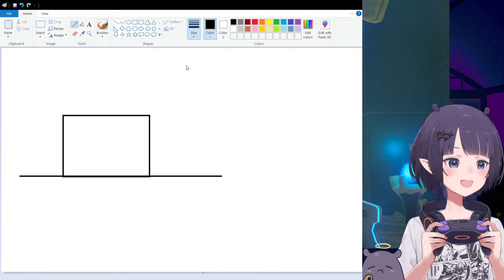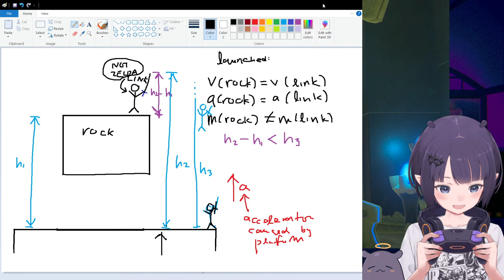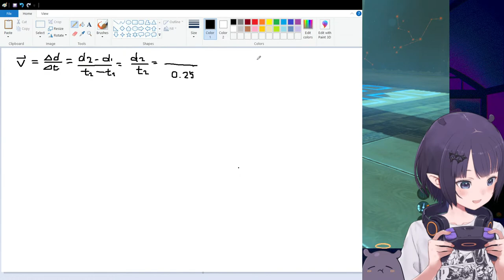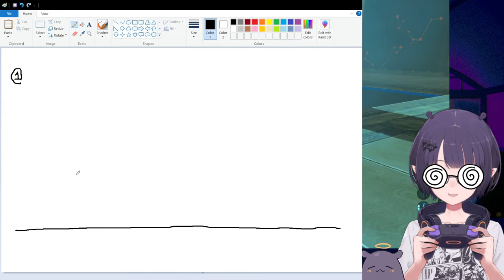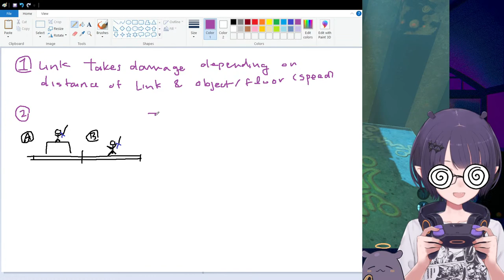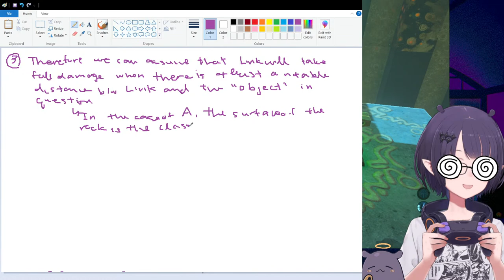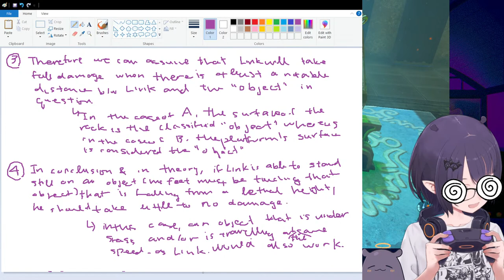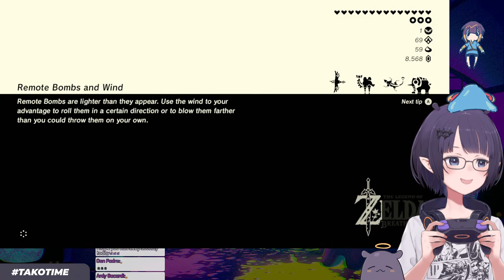【BOTW】 I GOT THE SWORD 【#14】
【Viewer Rules】

1) Be respectful of others in the chat
2) Do not spam excessively, or spam in full caps
3) Don't bring up unrelated topics or have personal conversations by tagging each other in chat
4) Do not bring up other streamers or streams unless I mention them first
5) Don't raid other channels or discuss me in other channels unless I am mentioned first
6) If you see anyone breaking the rules above, block , report, and ignore those comments.

BGM used
★DOVA-SYNDROME